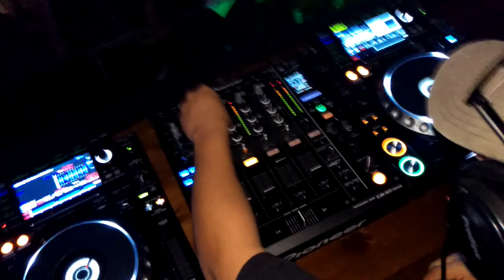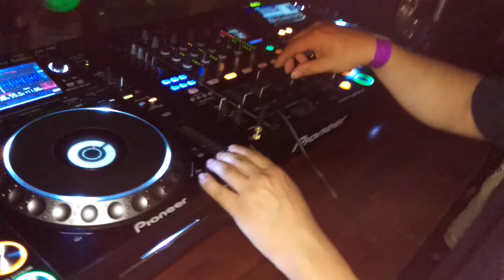M-Zone @ Horizon Outdoor 2016 Bigger and Badder